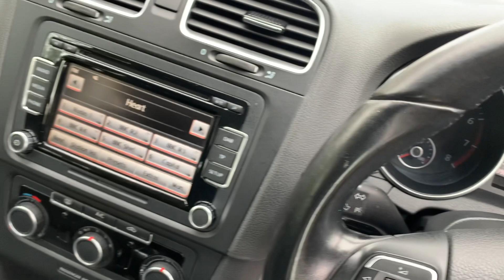9 March 2023